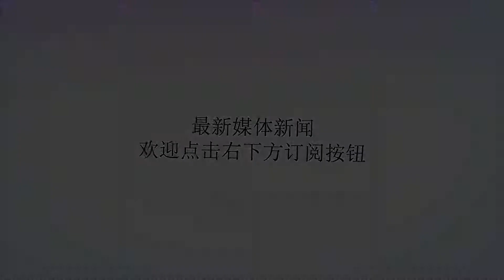俄罗斯明年将接收S-350“维佳士”防空导弹系统_射程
谢谢！原标题：俄罗斯明年将接收S-350“维佳士”防空导弹系统[据美国《陆军公认》2018年12月30日报道]2018年12月30日，俄罗斯国防部宣布俄罗斯航空航天部队将于2019年接收首枚S-350“维佳士”（Vityaz）中程防空导弹。S-350“维佳士”50R6是由俄罗斯金刚石-安泰公司（Almaz-Antey）设计、开发和制造的新型机动防空系统。“维佳士”的开发始于20世纪90年代初。2013年2月，俄罗斯首次对外披露S-350，并于2015年开始进行首次试验。一个S-350电池包括50K6E指挥所、50N6E多功能雷达和50P6E发射器，可安装12枚9M96E2导弹，可同时攻击16个空气动力学目标或12个弹道目标。“维佳士”的最大水平射程为60千米，最大垂直射程为30千米，部署时间为5分钟，可搭载3名乘员。S-350“维佳士”可发射不同类型的导弹，包括射程为12~120千米的9M96/9M96E（E2）制导导弹和最大射程为15千米的9M100导弹。S-350“维佳士”的机动发射器共有12枚导弹，每排6枚。（北方科技信息研究所白琳）